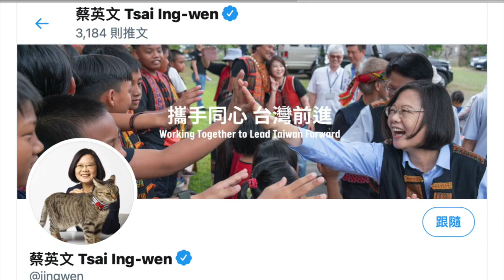蔡英文總統發推文，祝特朗普總統夫婦早日康復，「我們會一起度過難關」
資料來源：Twitter：蔡英文 Tsai Ing-wen